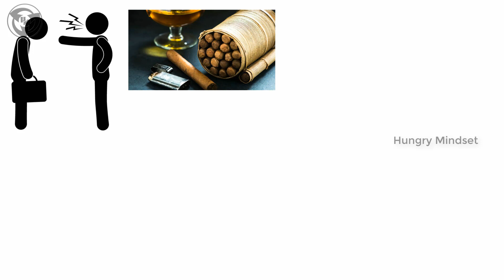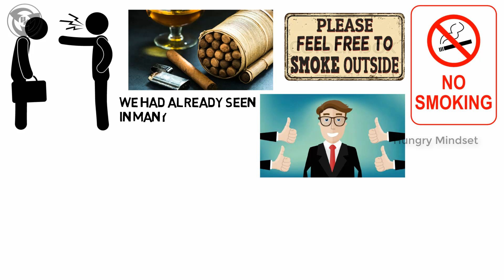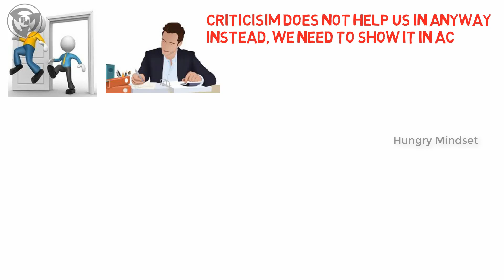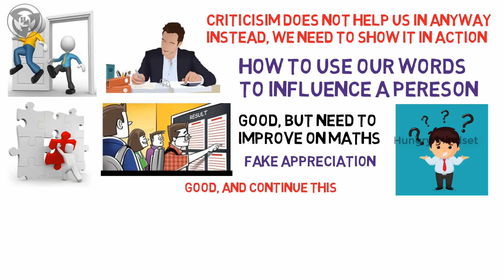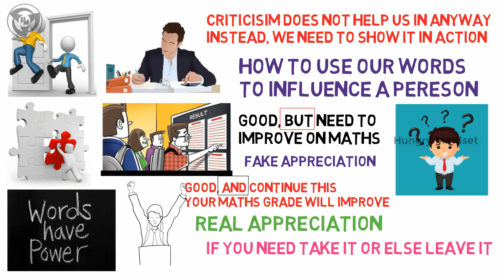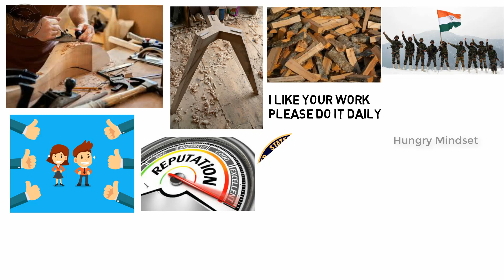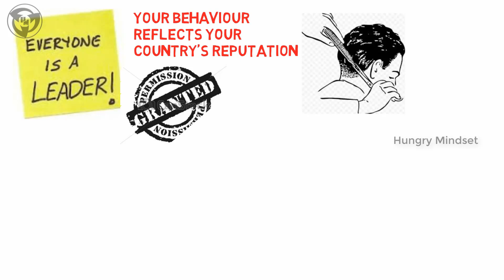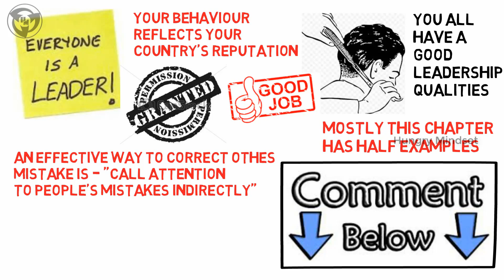HOW TO WIN FRIENDS AND INFLUENCE PEOPLE AUDIO BOOKS IN TAMIL-23 Book review in Tamil |HUNGRY MINDSET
HOW TO WIN FRIENDS AND INFLUENCE PEOPLE IN TAMIL is one of the best books to develop your communication and leadership skills. If you want to influence others, this is the only book you need to read. This is one of the best audio books in Tamil.

We can simply say its the Tamil version of HOW TO WIN FRIENDS AND INFLUENCE PEOPLE.  It shares the concepts explained in HOW TO WIN FRIENDS AND INFLUENCE PEOPLE IN TAMIL. Each concept is explained fully with animation for easy understanding. Moreover, you can also hear this as an audio book.

1) HOW TO WIN FRIENDS AND INFLUENCE PEOPLE IN TAMIL
2) HOW TO WIN FRIENDS AND INFLUENCE PEOPLE IN ENGLISH

All the concepts in this video are taken from HOW TO WIN FRIENDS AND INFLUENCE PEOPLE IN TAMIL by DALE CARNEGIE.  We just summarized the entire chapter and explained it in the best possible ways. For better knowledge Read the original work by the author.